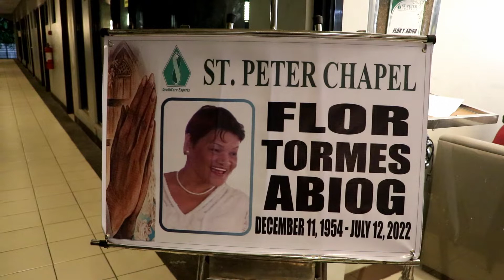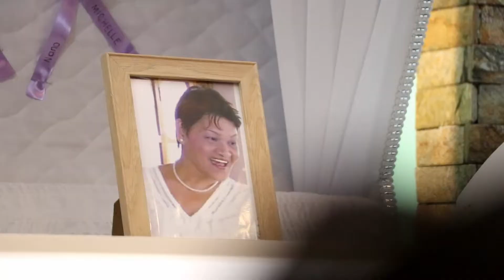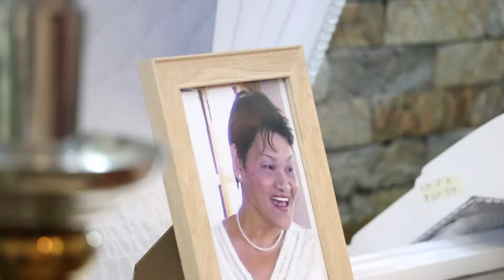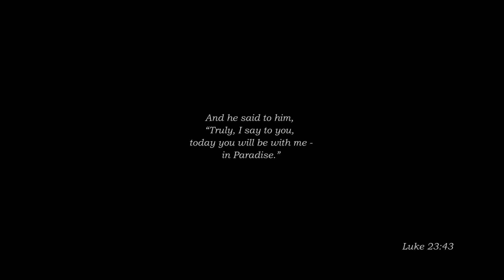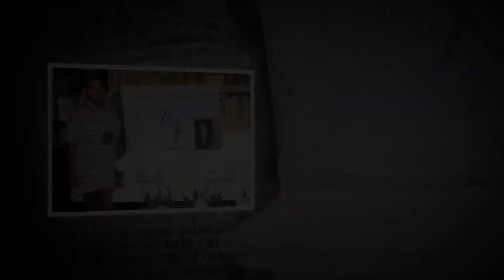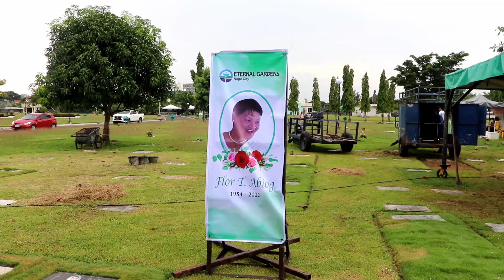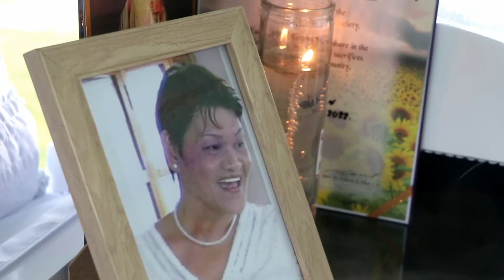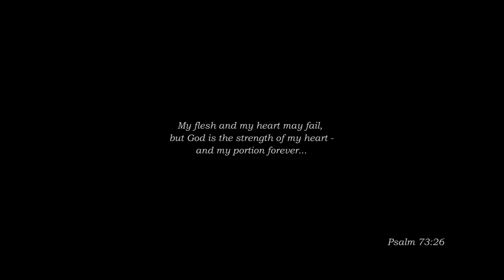Flor "Poy" Tormes Abiog (December 11, 1954 - July 12, 2022)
In loving memory of my mother Flor "Poy" Tormes Abiog we would like to extend our gratitude to all the compassionate people who bereaved with us. I know if my Mama is alive she'll appreciate everything you did for us.

Here's my mum's last night's wake and interment video for everyone as well that weren't able to join us at the funeral.